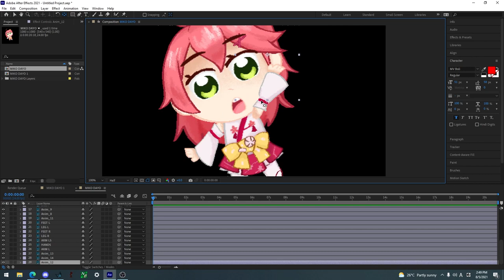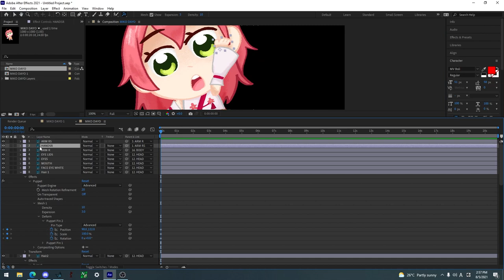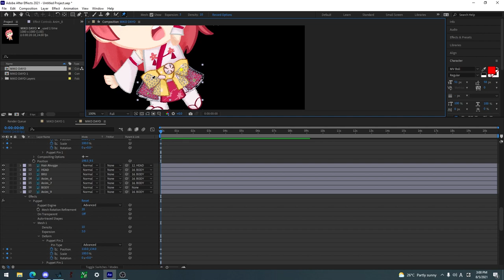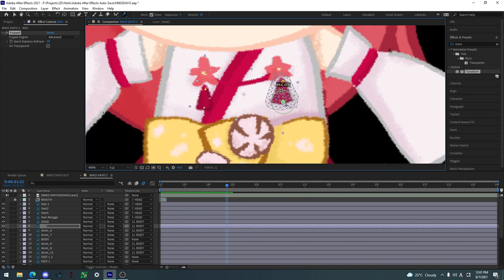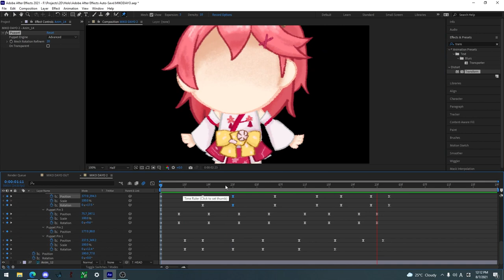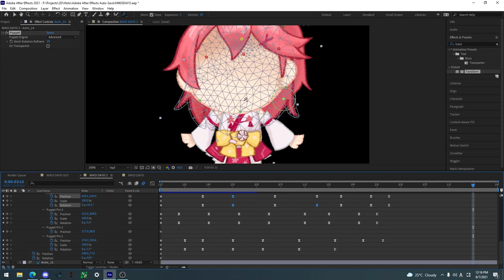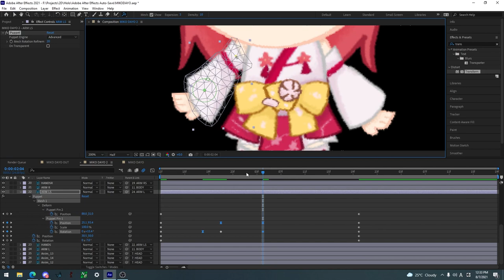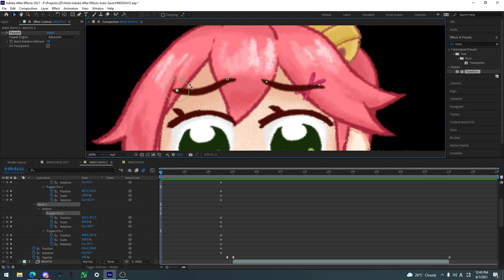Trying out 2ManySnacks Animation Style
I only know the general idea how it's done. I know it's gonna get compared alot. but that's the thing about emulating a pre existing style, I don't know if i gave justice to it, or if i ruined it. but that's about it.

there are dozens tutorials out there on how to rig or use after effects sorry if this turned out to be just an overlook of the steps and not indepth tutorial.